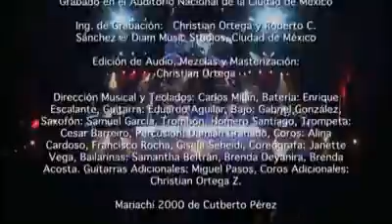Diego verdaguer Amanda miguel e hija....volvere